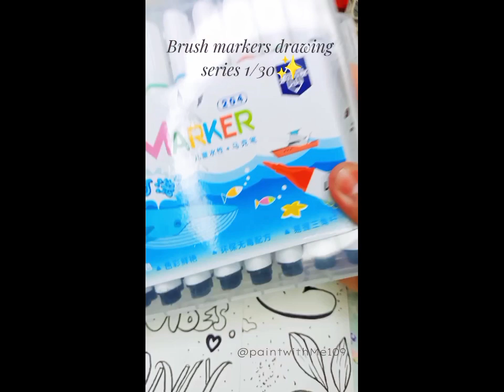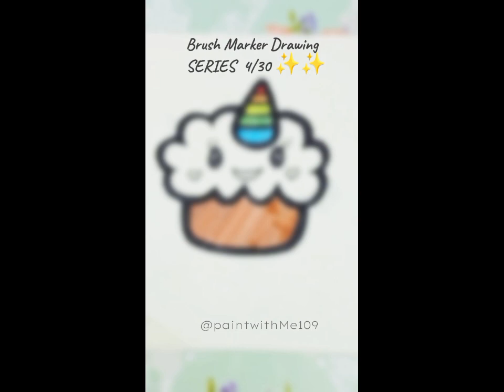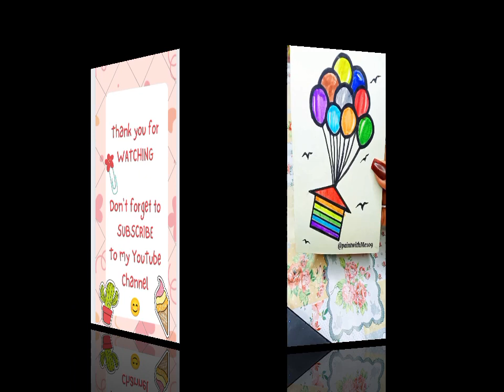Brush Marker Drawing Series 1 to 5 ✨✨draw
Hey Friends 👋
This video is the start of my series
So this is my first series which is BRUSH MARKER DRAWING SAERIE✨